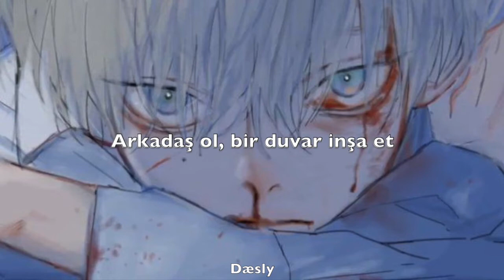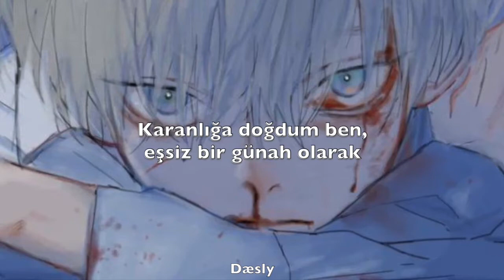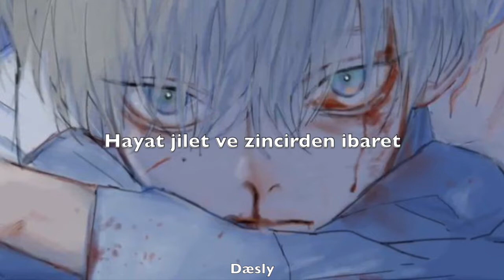8 Graves - Better Off Dead (Türkçe Çeviri)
Lyrics:
I'm better off dead
It’s always the same
It's all razors and chains
Break and mend, hear the call
A crack in the sky
Be a friend, build a wall
And I'll be the fly
I've been staring out the window
At the world burning down
You can nail it to my head
No, I am not wearing the crown
It's not safe inside my head
I was made in the dark, original sin
Be the blade, leave your mark
And I'll be the skin
I’ve been living with no feelings
I get so sick and tired
Of just staring at the ceiling
While the room is on fire
It’s not safe inside my head, oh no
I need keys that can't be made
The sun and the shade
A needle and thread
What I feel, is best unsaid